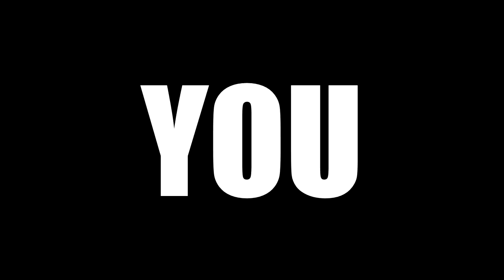EREN & GABI THE DEMONS OF AOT SEASON 4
Today we talk about Gabi and Eren

CREDITS
Editor: @Gr4vediggers on Twitter